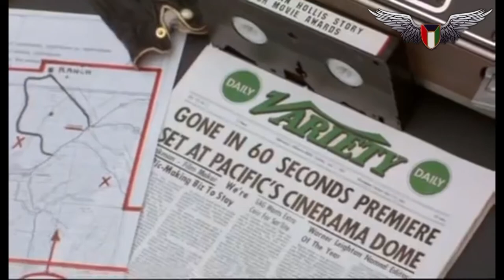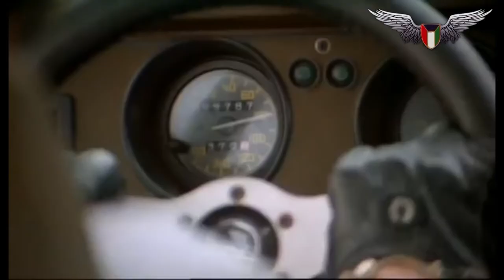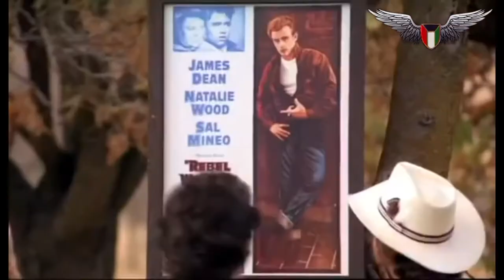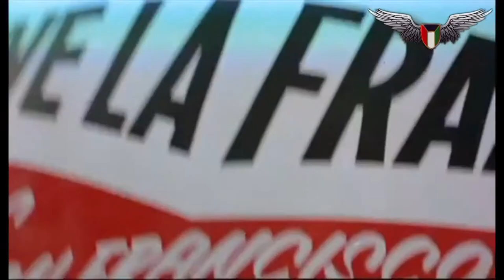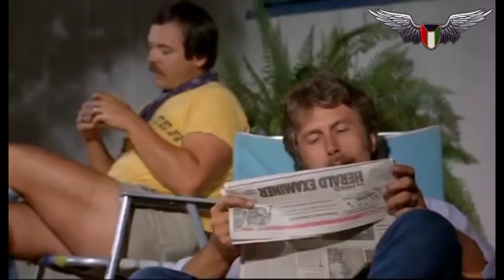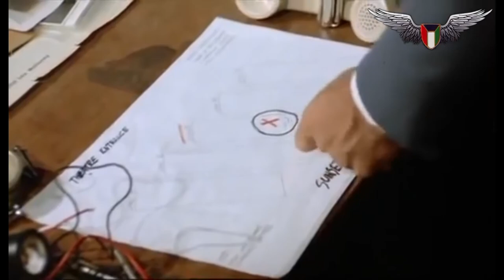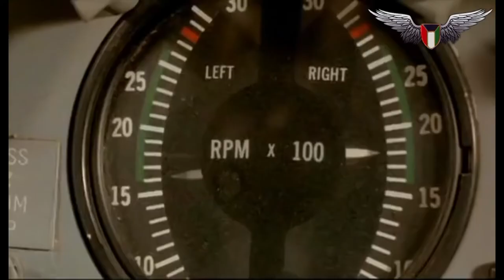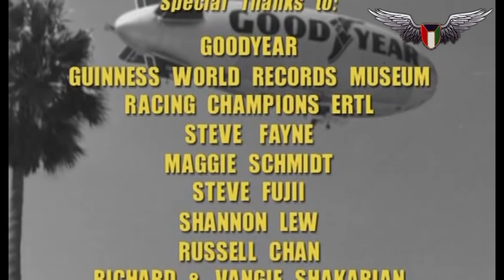THE JUNKMAN -1982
H. B. "Toby" Halicki